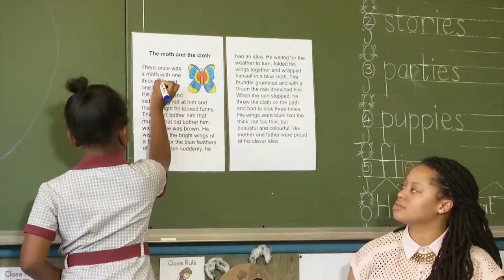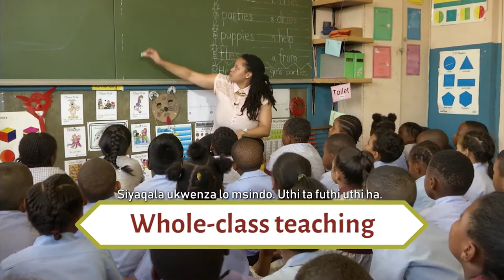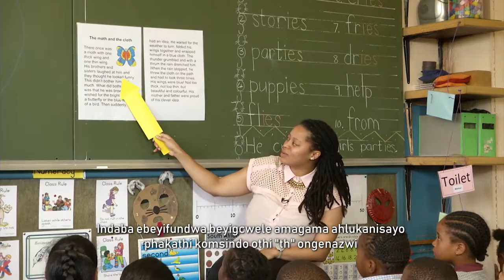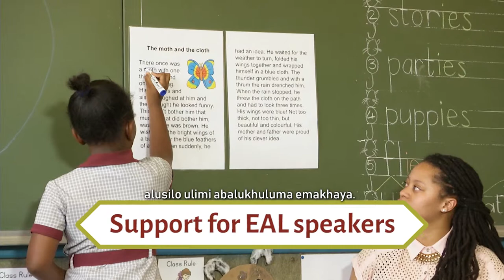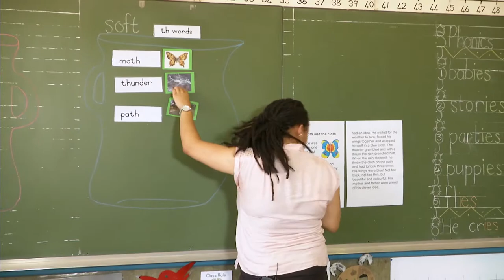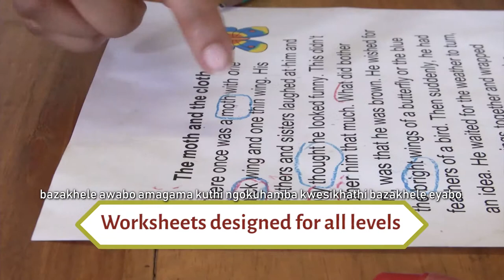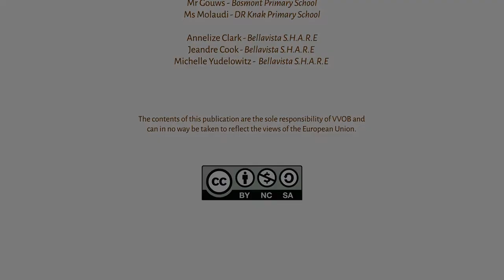Grade 3 - Literacy - Phonics - isiZulu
This video is part of the Bambanani series which is aimed at illustrating how teachers are teaching inclusively in South African classrooms. It focusses on teaching the topic of Phonics (Literacy) in Grade 3.